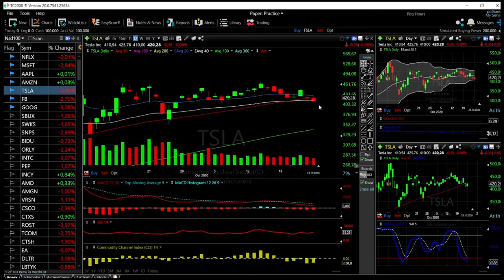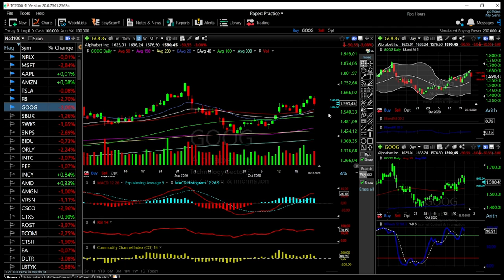Tech stocks (Facebook, Amazon, Apple, Netflix, Tesla, Microsoft and Google) forecast October 27